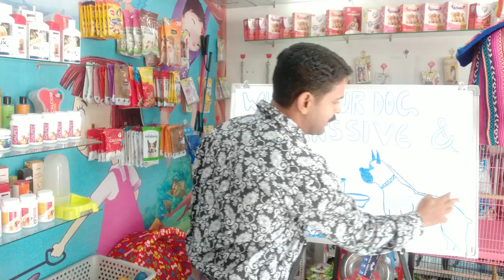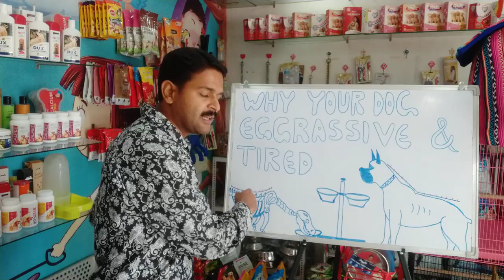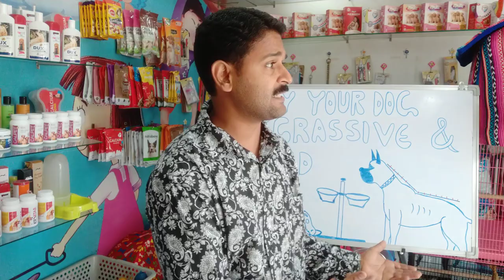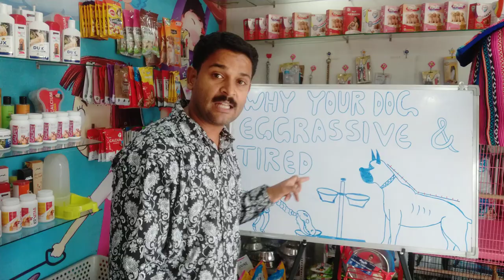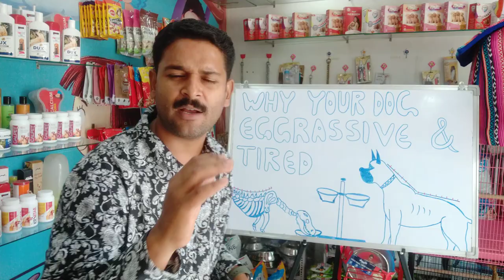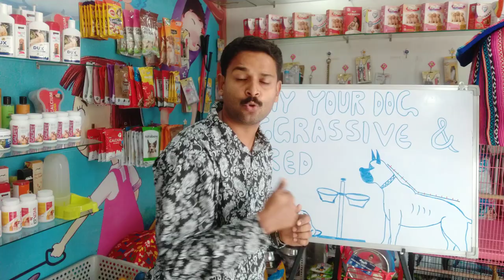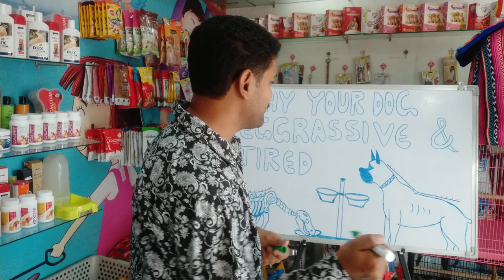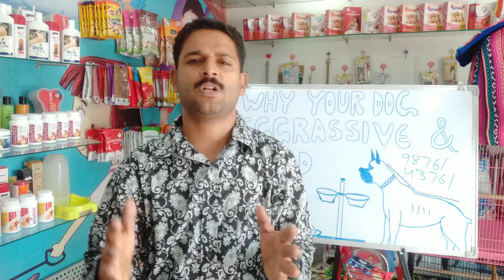WHY YOUR DOG AGGRESSIVE AND TIRED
Hi
I'm Rishi Thapar
How to train your dogs and there behavior problems. Dog trainer 2006, I had trained thousand of dog. I did not used to beat and punishment the dogs while training
Address: Patiala, Punjab, India